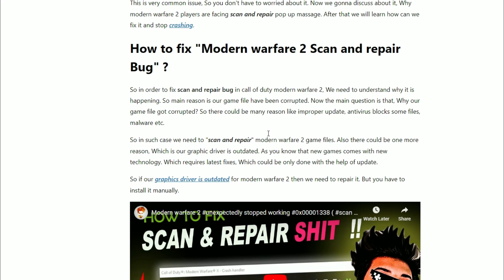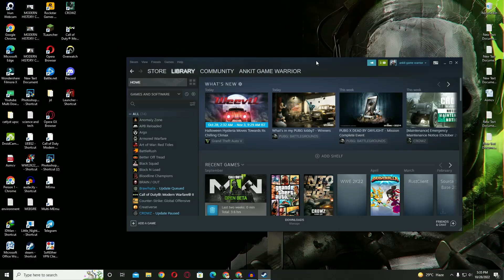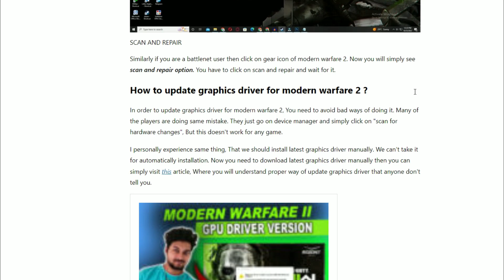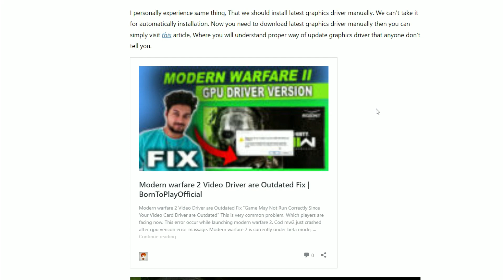The application has unexpectedly stopped working 0X00001338 modern warfare 2 || by borntoplaygames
borntoplaygames error code 0X00001338 modern warfare 2 The application has unexpectedly stopped working scan and repair error how to fix stopped working error

.MY BEST COMPONENTS, I RECOMMEND YOU TO BUY.